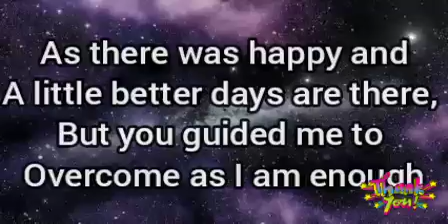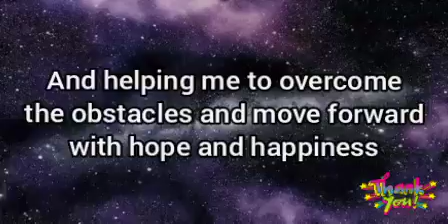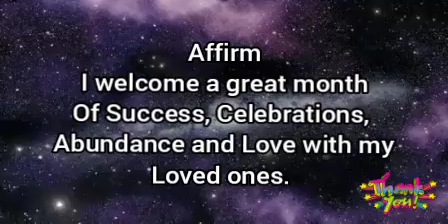🦋If you see this on 30th November, say it 🍀immediately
A beautiful words of love to Angels for welcoming a new beginning and miracles.